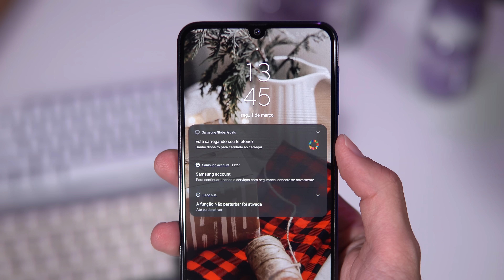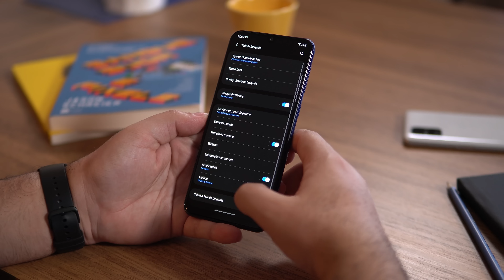LANÇOU!! // MELHORES FUNÇÕES da SAMSUNG ONE UI 3.0 e 3.1 ( versão 2021 )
🔖Economize com nosso COMPARADOR de PREÇOS !

⭐⭐ Onde comprar! ⭐⭐
M21s

📱📱 NOSSAS REDES! 📱📱

🕒🕒 SESSÕES 🕒🕒
0:00 Início
1:02 Layout e Gaveta de Atalhos
4:52 Funções Escondidas!
6:11 Câmeras
7:30 Acessórios
8:00 AR EMOJI

📝📝 DESCRIÇÃO! 📝📝
A ONE UI 3.0 e 3.1 são as novas versões de sistema operacional de celulares samsung - a ideia do vídeo de hoje é te mostrar as principais funções que essas novas atualizações trouxeram.

⚠️⚠️ AVISO! ⚠️⚠️